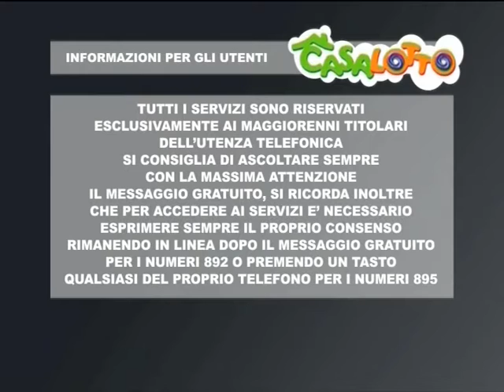GUARDA IL POMERIGGIO DEL 16 APRILE